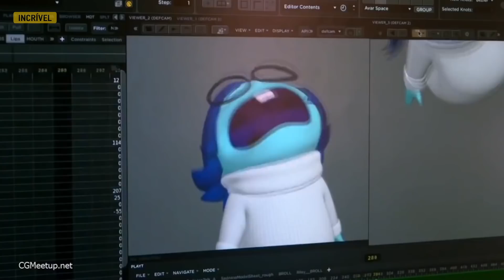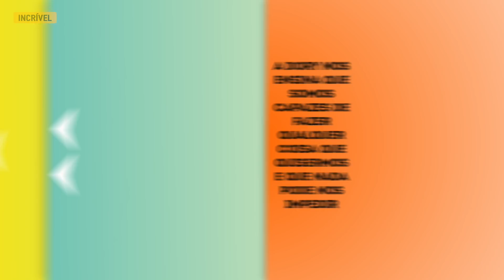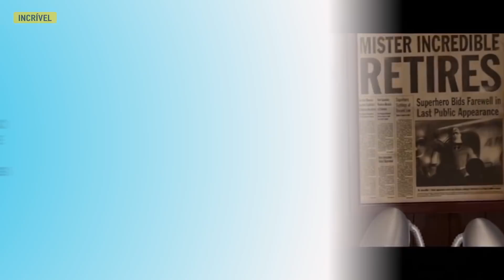12 Filmes de Animação da Pixar Com Um Profundo Significado Psicológico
Estamos simplesmente encantados com estas conclusões psicológicas que podem ser tiradas dos filmes de animação da Pixar!

5-Minute Crafts Youtube: goo.gl/0f2h9p